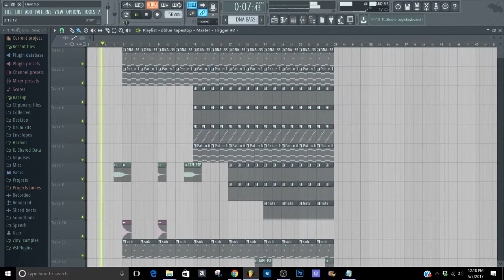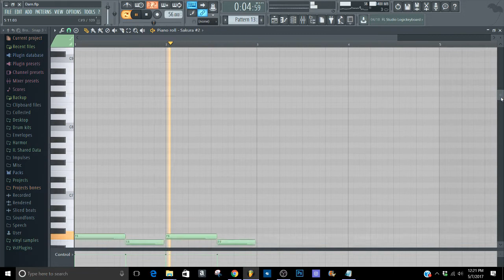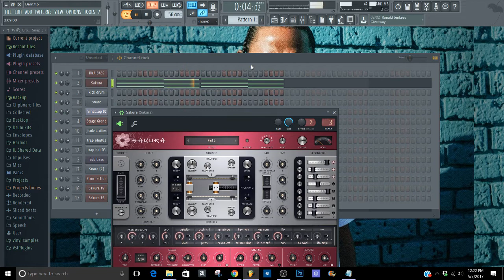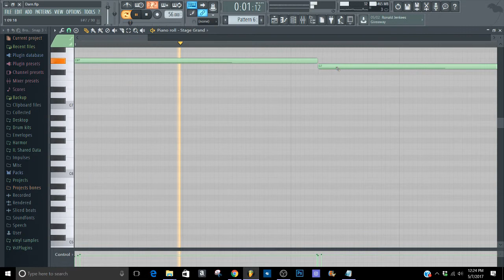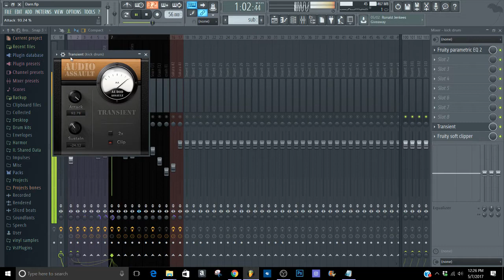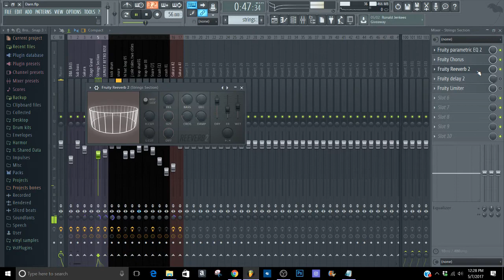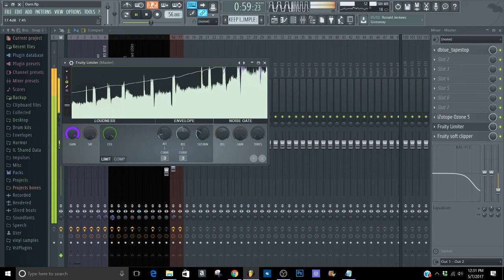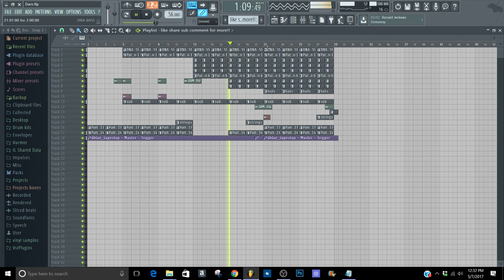Kendrick Lamar Tutorial / Production Breakdown